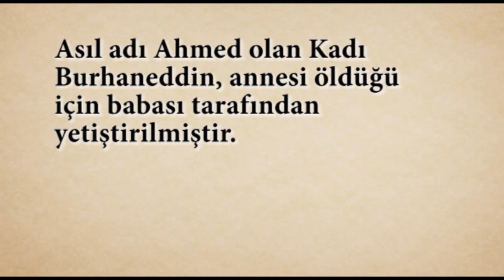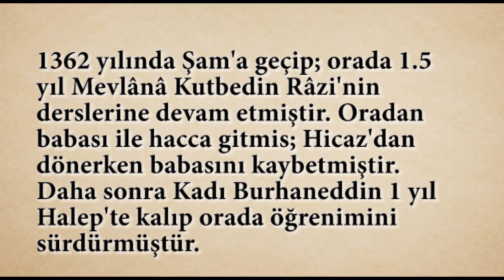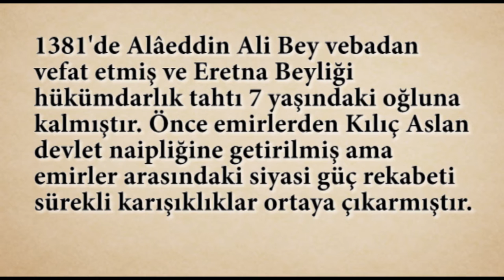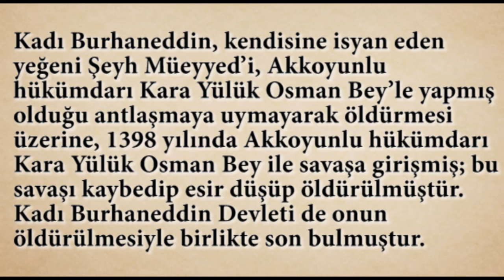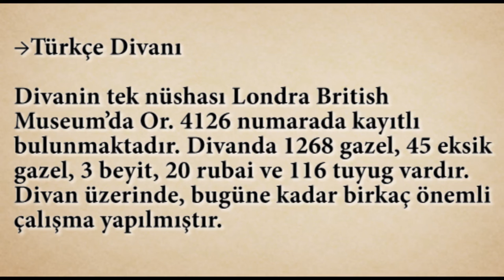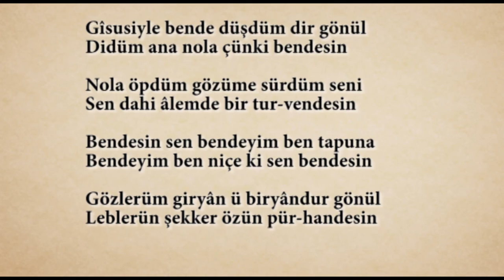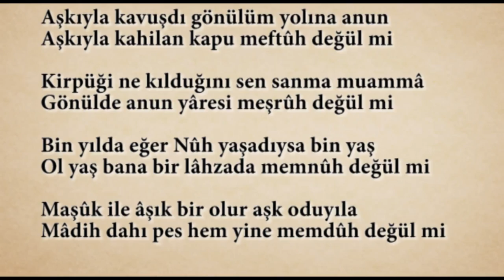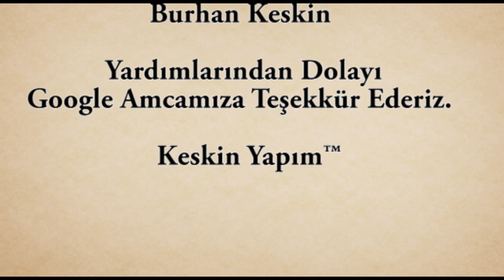Divan Edebiyat Şairi Kadı Burhaneddin Hayatı Ve Eserleri Türk Edebiyatı-1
Merhaba Arkadaşlar Ben Burhan.Uzun Uğraşlar sonunda sizlere Divan Edebiyat Şairi Kadı Burhaneddin'in Hayatı Ve Eserlerini bu Video ile Sunuyorum.Umarım videomu beğenirsiniz.